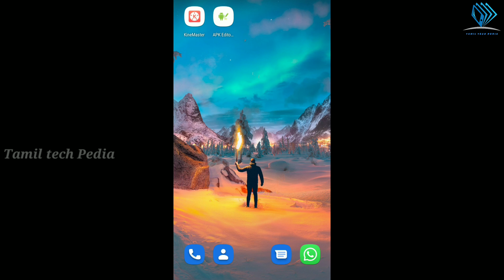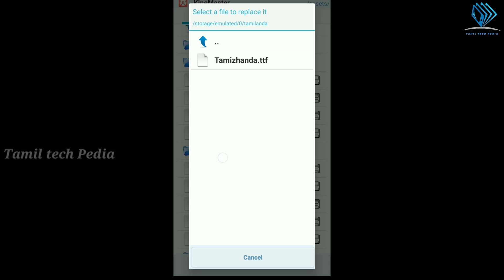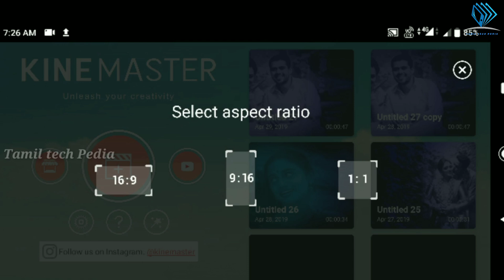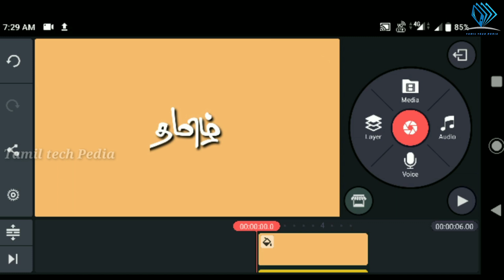kinemaster-ல் தமிழ் fonts add செய்வது எப்படி || tamil tech Pedia